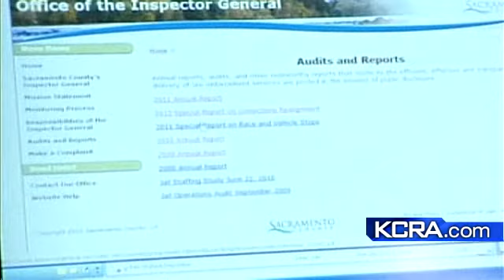Inspector Looks At Officer Involved Shootings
Just two months into the year and the Sacramento County Sheriff's department has already surpassed last years officer involved shooting.